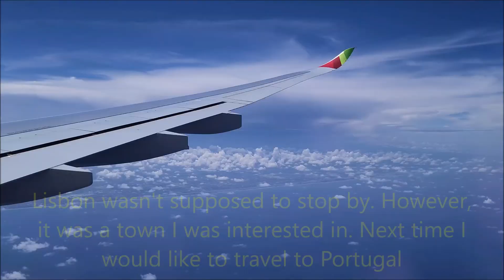【Lisbon】 a town I didn't plan to visit..!